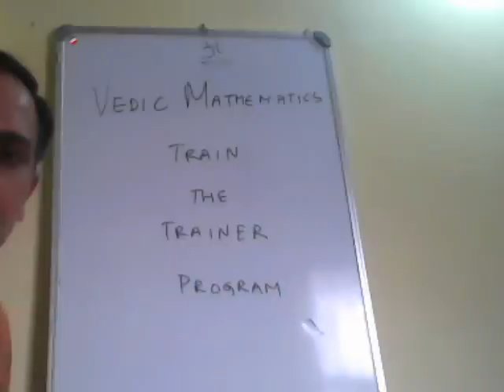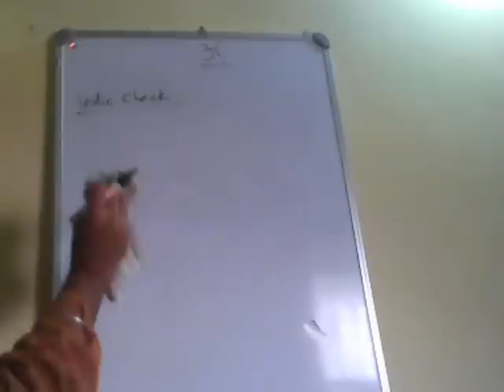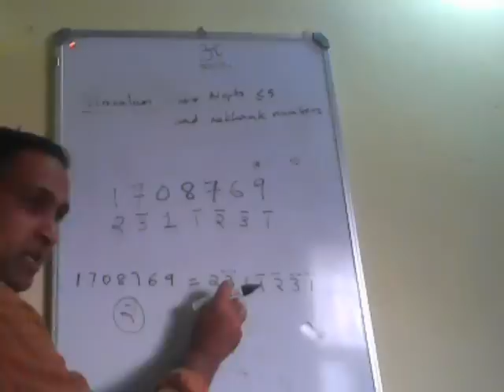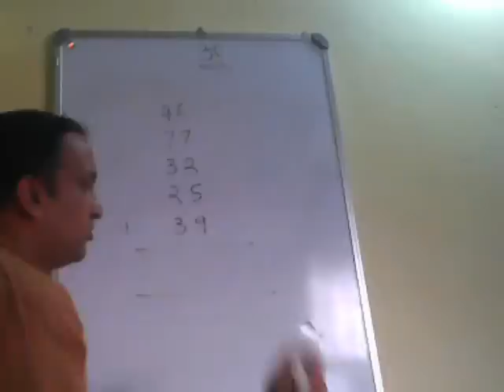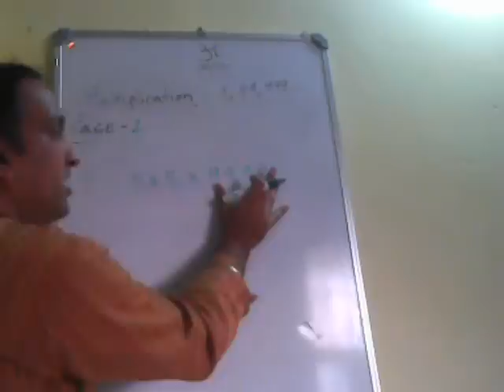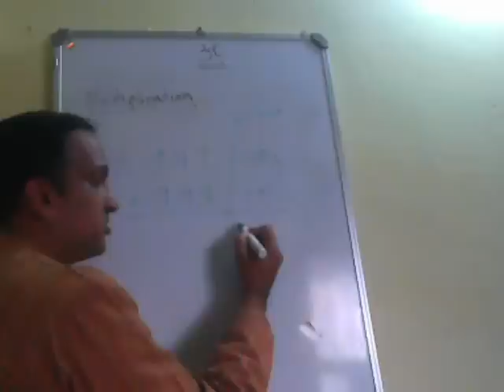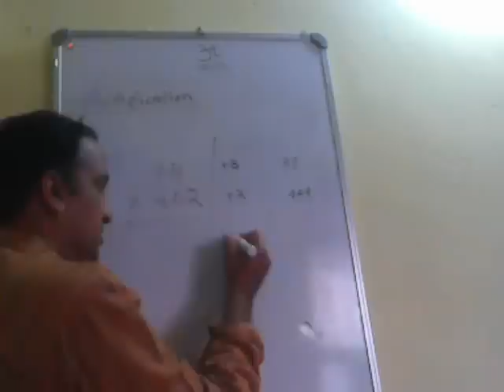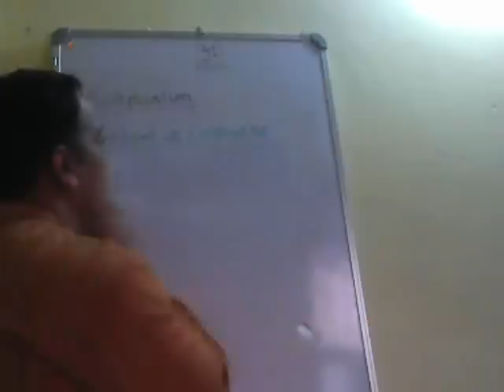Vedic Mathematics - Train the trainer program - Part 1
This is vedic mathematics train the trainer program part -1